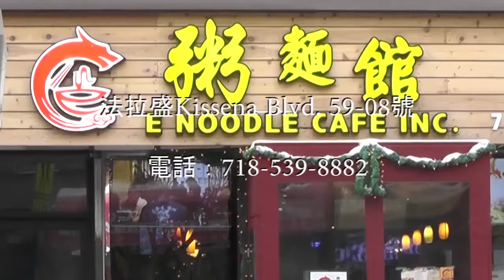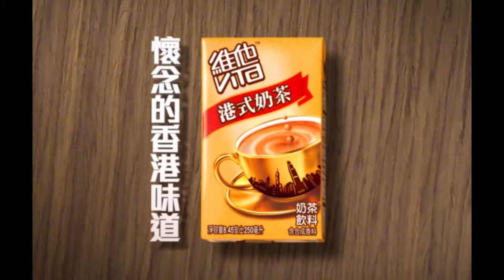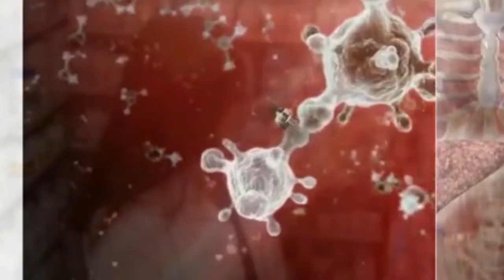藥有所益 12 31